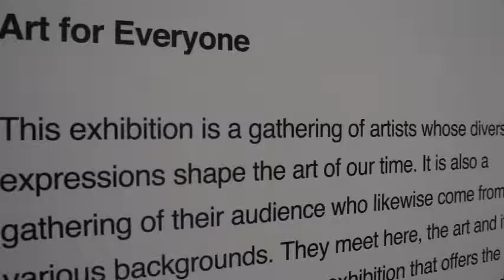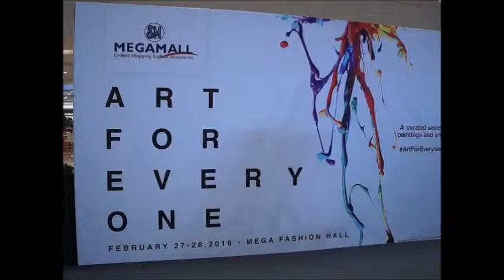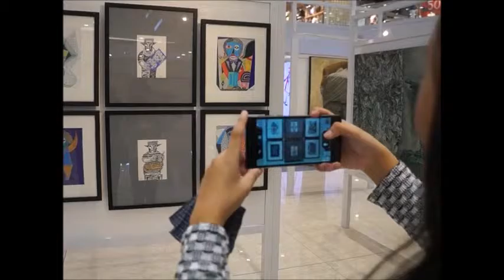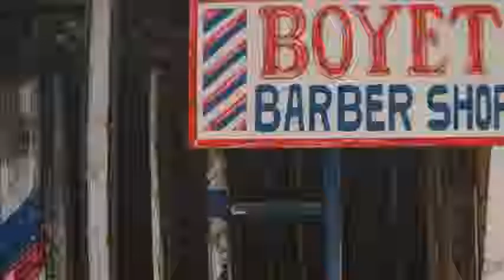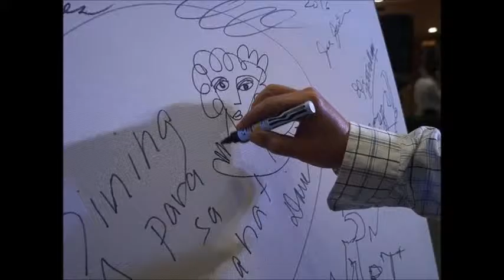Art for Everyone Walkthrough